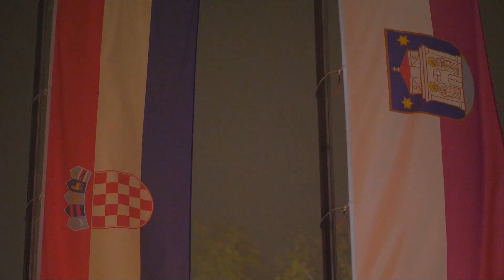Dan sjećanja na žrtve Domovinskog rata i Dan sjećanja na žrtvu Vukovara i Škabrnje - 2022.